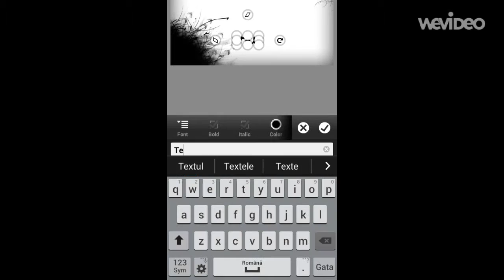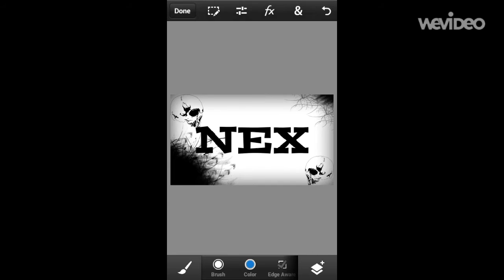Make baner for PixelPixel|NEX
Fac Baner gratuite oricui vrea.